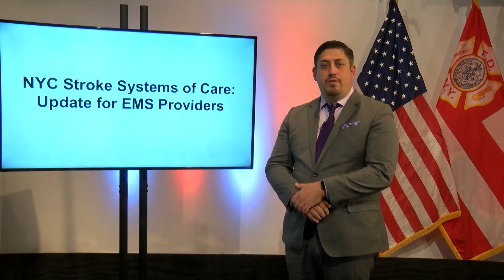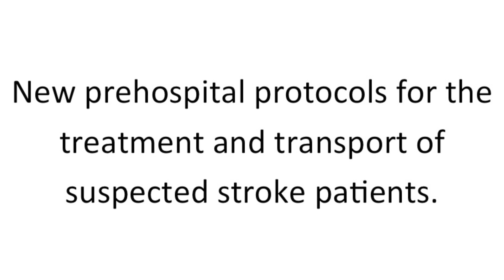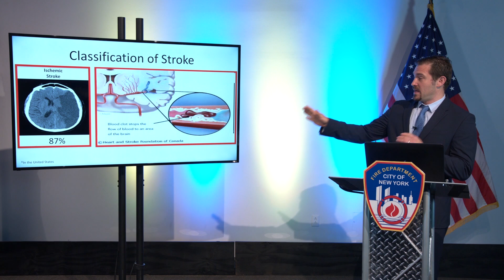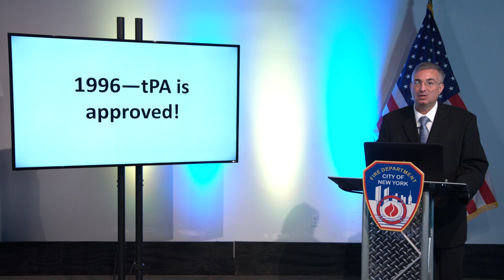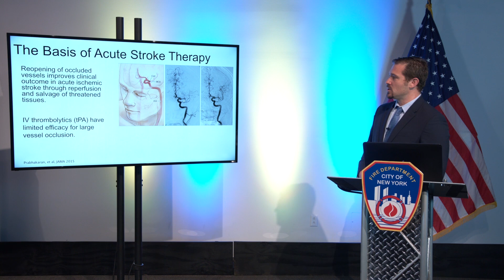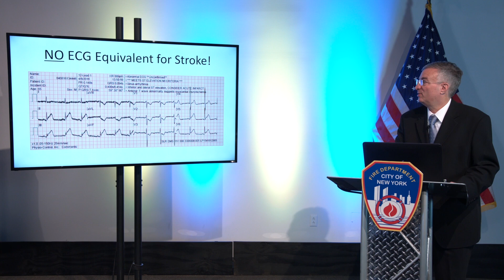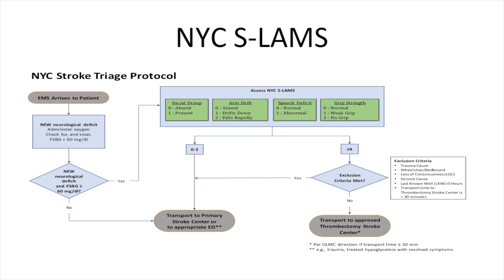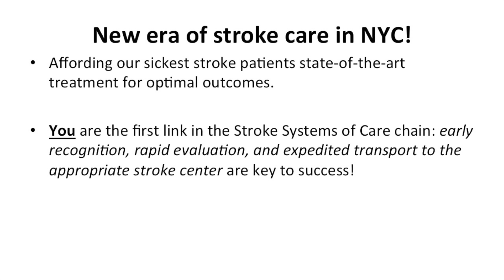Introduction to 2018 LVO Stroke Webinar Training